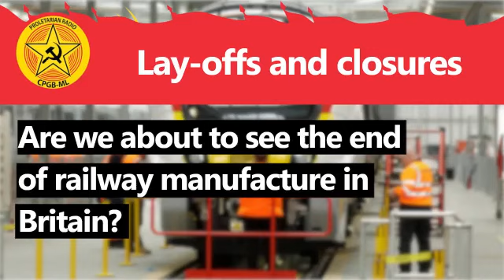Are we about to see the end of railway manufacture in Britain?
The government seems uninterested in diverting any of our public funds to this genuinely useful purpose.